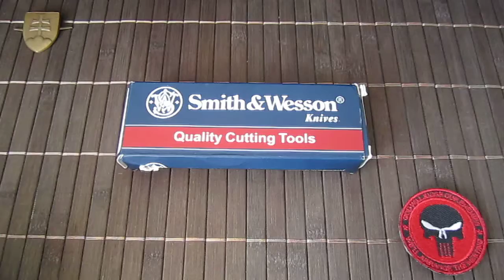Smith&Wesson H.R.T.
Model: CKTACBS
Overall Length: 8.1"
Blade Length: 3.6"
Blade Steel: 400 Series
Handle Material: Aluminum
Closed Length: 4.5"
Weight: 4.6 oz.